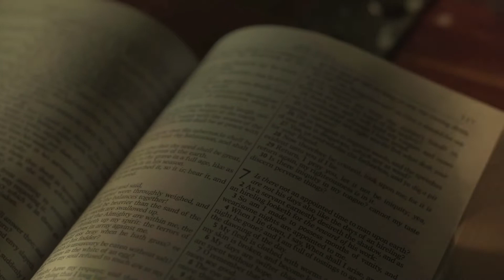Lumière de la parole dimanche 24 avril 2022